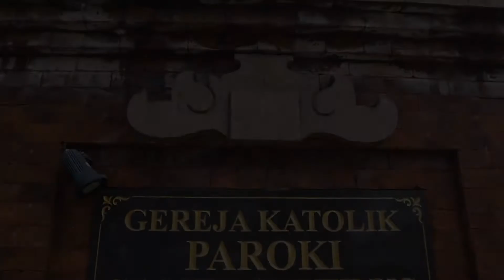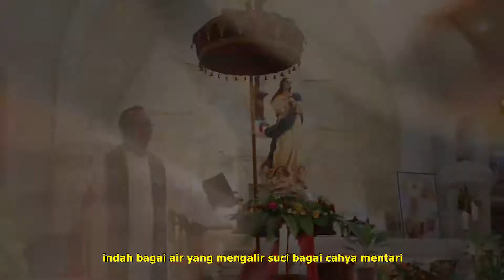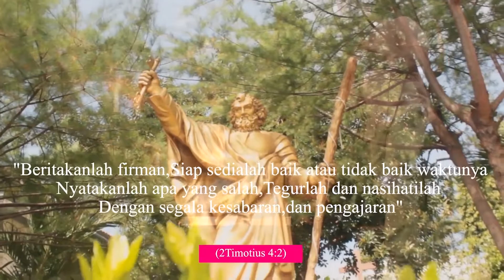(Karaoke Version) KU RENUNGKAN SABDA TUHAN // RD. Emano Marthin